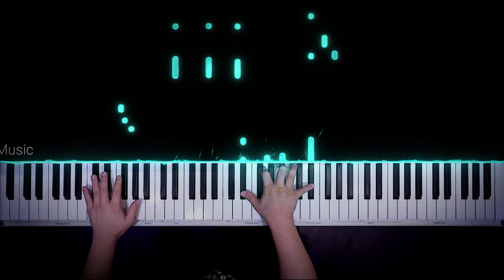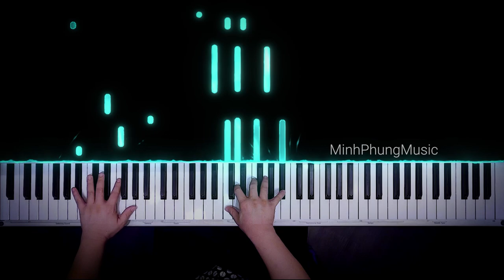FLY ME TO THE MOON || PIANO TUTORIAL || KURTZMAN KS1 BLUETOOTH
😍 Hệ thống cửa hàng:
Showroom 1 : 347 ĐIỆN BIÊN PHỦ, PHƯỜNG 4, QUẬN 3, TPHCM
Showroom 2 : 98 BÀNH VĂN TRÂN, PHƯỜNG 7, TÂN BÌNH, TPHCM
Showroom 3: 56/7 TÂN THỚI NHẤT 17, PHƯỜNG TÂN THỚI NHẤT, QUẬN 12, TPHCM

🍿 Link Facebook :
Fanpage : minhphungmusic